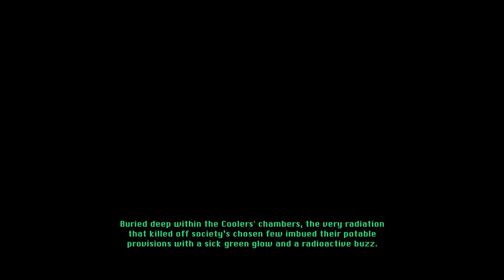Wasted - Let's Play Wasted Gameplay Walkthrough Part 1. A Roguelike Post-Apocalyptic Pub Crawler.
ChristasCraft Youtube Channel!

Indie Gamer News Youtube Channel!

Get wasted or get wasted trying in WASTED, a roguelike post-apocalyptic pub crawler. Fight tooth and nail, bullets and baseball bats in search of Booze, gain strange mutational Hangovers, and explore the Coolers in search of powerful weapons, armor, and a nice stiff drink to top it all off.

Reviews
“So adorable, I could just shoot you in the bad place”
Game Informer

“It has that roguelike and dungeon-crawling charm that I'm quite fond of”
Northernlion

“So drunk with humor that it's impossible not to enjoy”
Den of Geek

Kill, drink, and kill some more in WASTED, a roguelike post-apocalyptic pub crawler set in a lawless wasteland that lives and dies by the rules “Get wasted, or get wasted trying.”

When a thermonuclear blitzkrieg deprives America of its greatest minds, the very hardiest specimens of humanity cling on to life. From the ashes of old America, a new world emerges, and an ersatz, post-apocalyptic, stillborn 80’s continues indefinitely, populated entirely by the toughest, meanest, and outright dumbest of God’s creations, the Wasters.

Live the life of a Waster, fighting tooth and nail, bullets and baseball bats over the most precious of unnatural resources, a liquid from beneath the sands that fuels all of un-civilization: Booze. Gain strange mutational Hangovers and explore the Coolers, mysterious underground bunkers, in search of powerful weapons, impressive armor, and a nice stiff drink to top it all off. Who knows, maybe you'll uncover some old world secrets while you're at it.

Or don't, because death comes quick in the Western Wastes, and what's yours today just might be picked off your pile of guts tomorrow.
KEY FEATURES
Get Wasted...
Customize your character through the S.H.O.T.S. system by drinking irradiated bottles of Booze. Gain powerful Hangovers and mutate yourself with a myriad of permanent abilities. Bolster your strengths by wearing gnarly, 80's inspired clothing, and arm yourself with an impressive array of things to beat, shoot, disintegrate, or explode your enemies with!

...Or Get Wasted Trying
Explore giant, procedurally generated Coolers in search of loot, but beware vicious raiders, disgusting mutants, and a plethora of deadly traps that'll stop at nothing to turn you into a messy pile of guts. Make your way to the bottom-most level of the Cooler in any way you choose: sneaking your way past your foes, obliterating them with brute force, or maybe even fooling them into fighting one another. Scrounge up ammo and items from your surroundings and loot the bodies of dead enemies for their stuff. Just take care not to overextend yourself - when your character dies, they're gone for good.

Carve Out Your Own Little Slice Of The Wastes
Build up your persistent player home and keep it stocked with weapons and supplies to keep you alive and ticking. Carve out your own little slice of the wastes by fitting your house with amenities like workbenches, kitchens, and gardens and decorate it with junk you find through your travels. Should the wastelands relieve you of your livelihood, your stuff will live on for the next Waster who stumbles upon your home.

The choices you make and the way you act will have profound effects on the future of the Western Wastes. Visit the various locales of the Western Wastes of California, trade sheets of TP for valuable supplies, and help other Wasters out by taking on their requests. Make friends with the wasteland's, um, more "interesting" personalities, and you'll be rewarded with unique goods and services. Who knows, you might even end up altering the future of the wastelands forever!